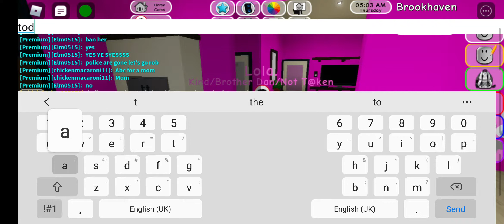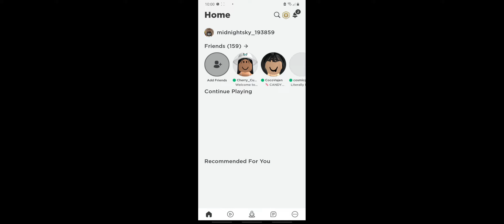robbing a brookhaven bank!